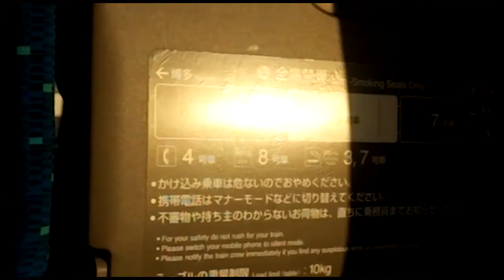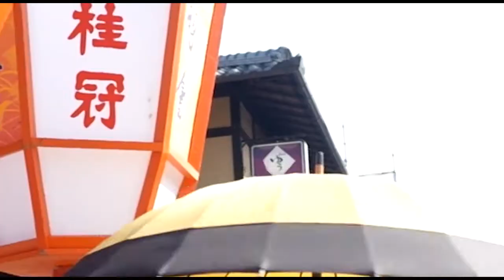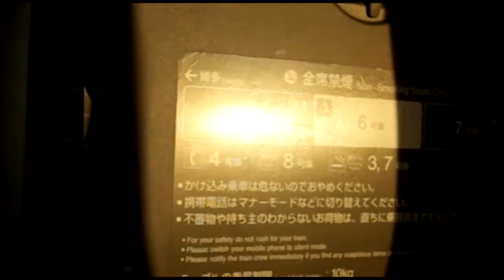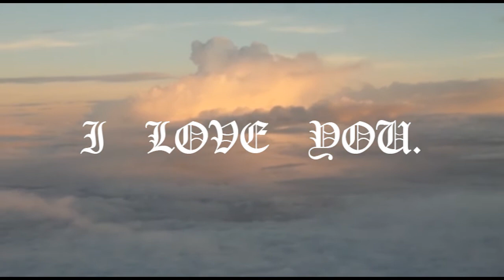nuitunit - It So Kiut (Offical Video)